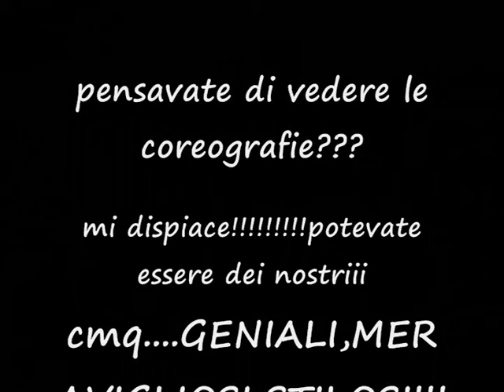elite force italian tour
tappa di Roma. mitici!